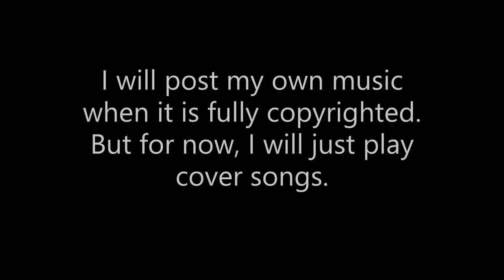Riptide - Vance Joy (Cover)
--- ~Social Media~